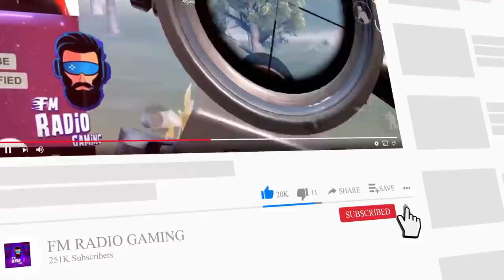I GOT ANGRY - BOOTCAMP - PUBG MOBILE - FM RADIO GAMING